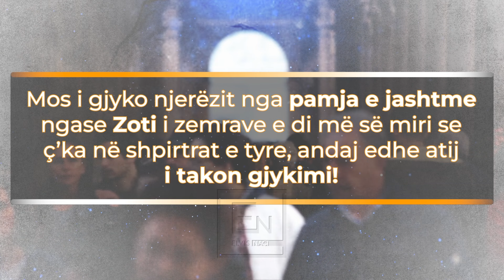Paragjykimi - Ngjarja qe duhet degjuar